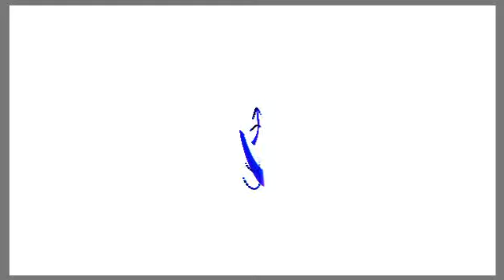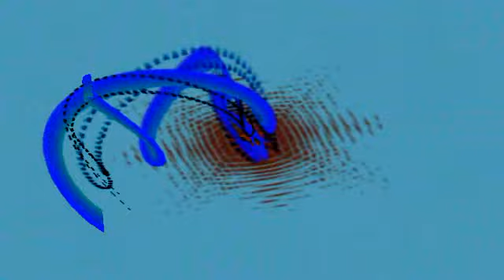03 Piste 3